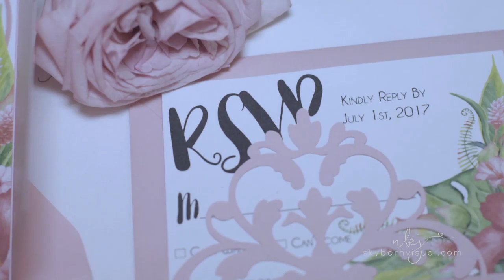Skybornvisual Film Production